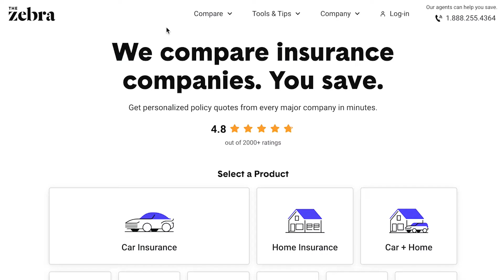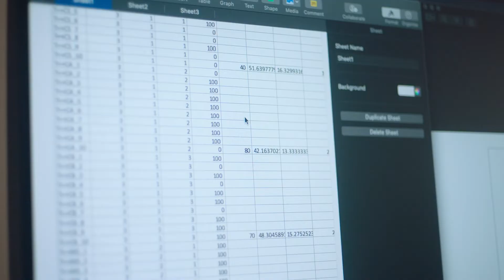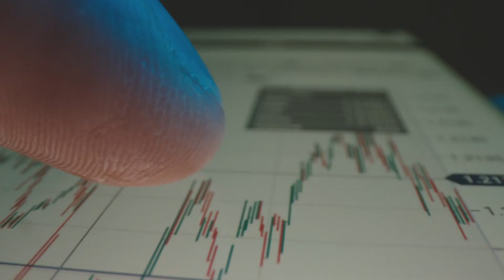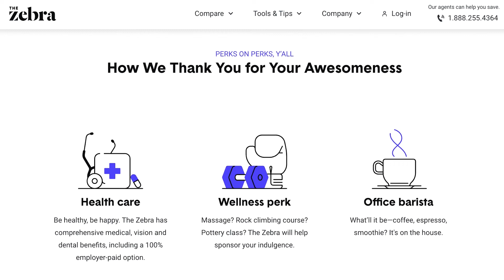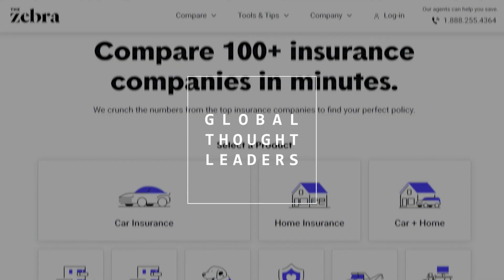How The Zebra became the nation's leading insurance comparison website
Ten years ago we launched The Zebra to simplify insurance shopping. We're now the nation's leading insurance comparison sites.

Here's why:

- Empowering millions of consumers to shop, personalize and compare car and home insurance through a user-friendly experience
- Partnering with the most insurance companies to give people more options for cost and coverage
- Protecting consumer data and privacy by rejecting the lead-generation practices of so many other comparison sites

To learn more about The Zebra, visit TheZebra.com/about

Part of the series: Global Thought Leaders